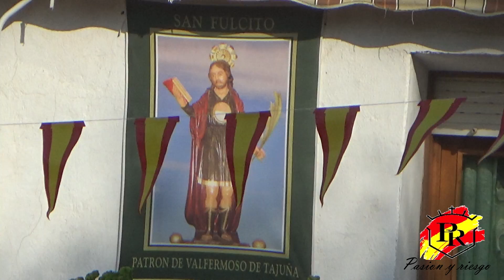UFF! Encierro por el campo Valfermoso de Tajuña 2019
Encierro por el campo celebrado el 26/08/2019 en la localidad de Valfermoso de Tajuña (Guadalajara) con un toro de la ganadería Hermanos Quintas.